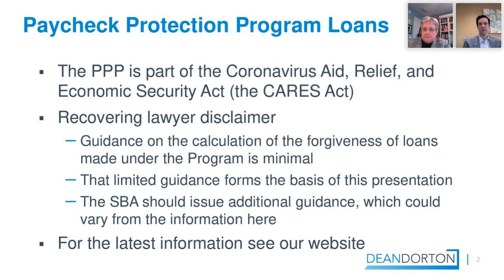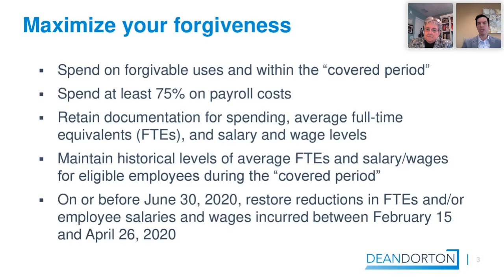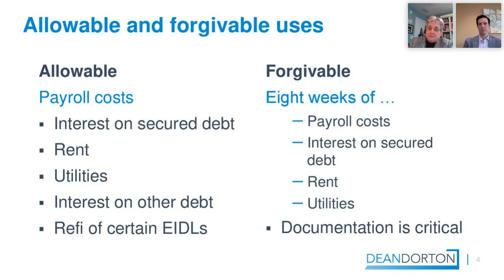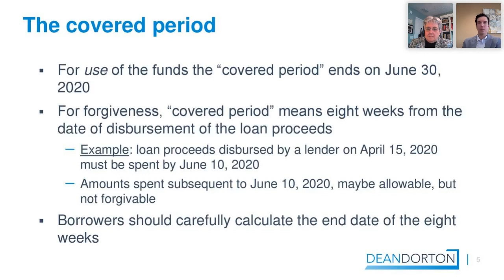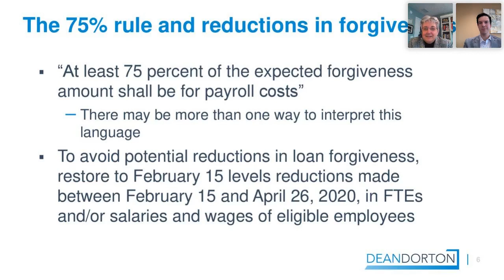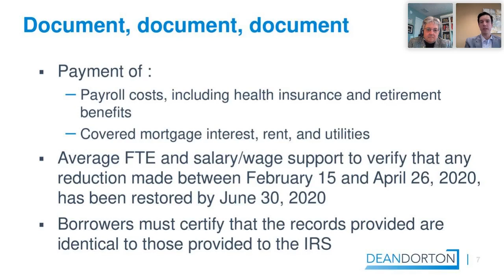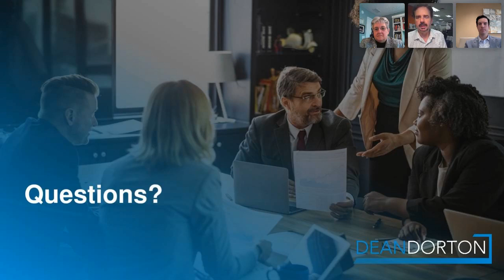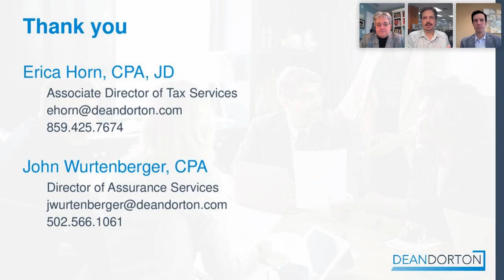Understanding Paycheck Protection Program Loan Forgiveness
Join us today at noon where we’ll discuss the Paycheck Protection Program (PPP) loans and what you need to do now to make sure that the loan is forgiven later. Erica Horn and John Wurtenberger of DeanDorton are our guest panelists.